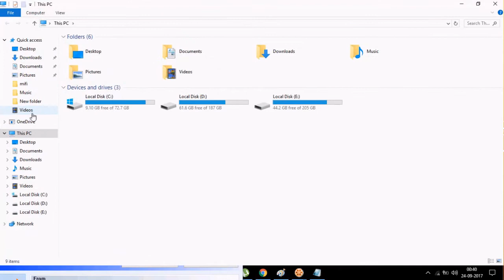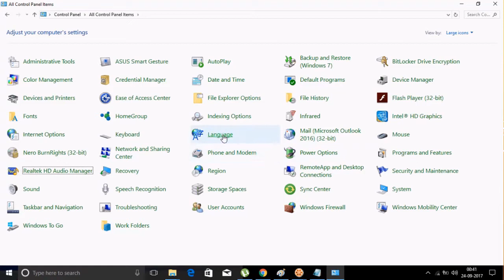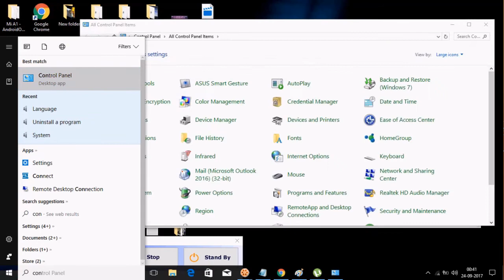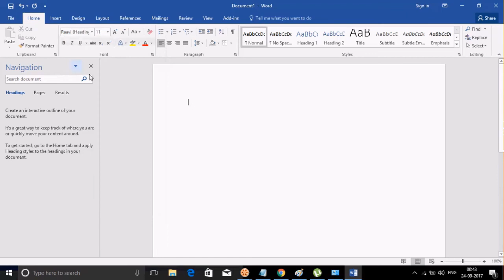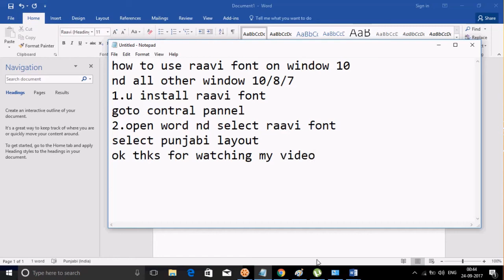how to install punjabi raavi font on window 10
# installpunjabiraavifont